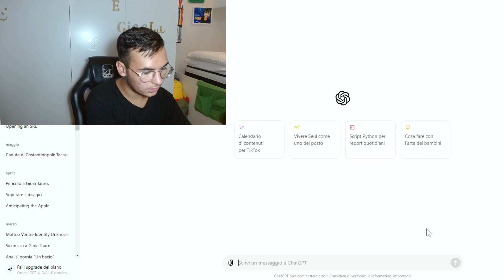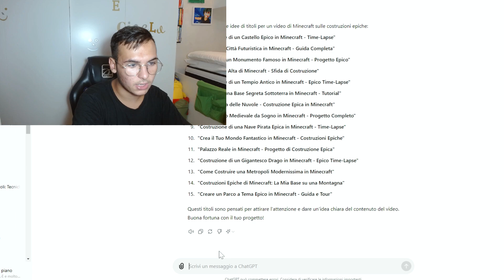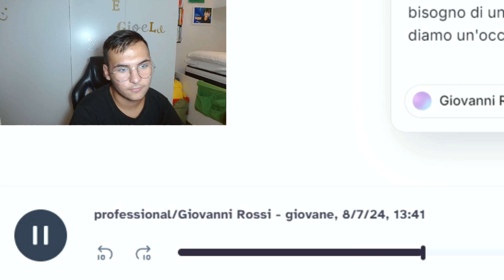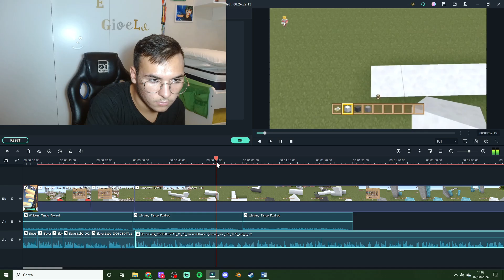CREO un VIDEO con L'INTELLIGENZA ARTIFICIALE (è possibile?)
Francy52 💚

Tavoletta Grafica